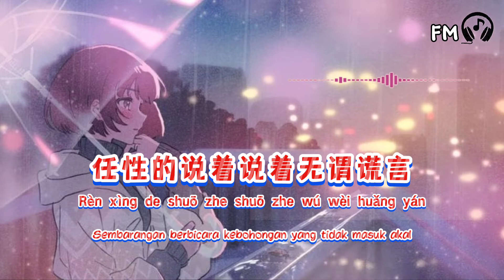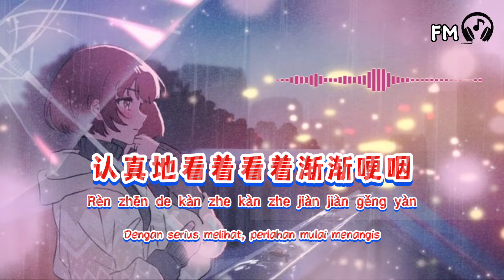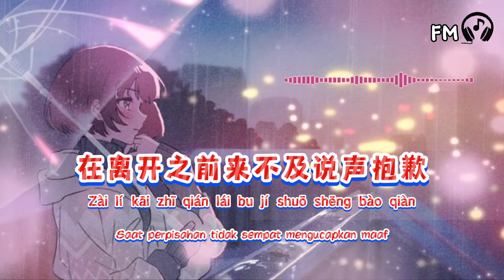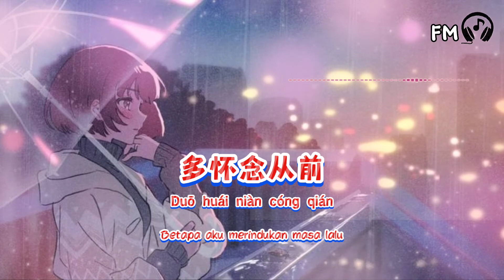雨下的瞬间 ❴ Yu Xia De Shun Jian ❵ Lyric dan terjemahan